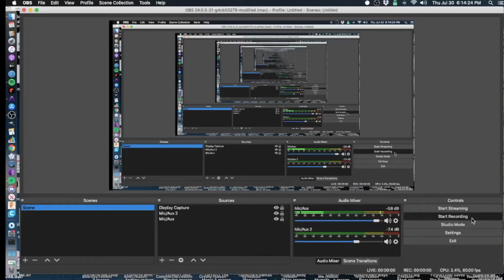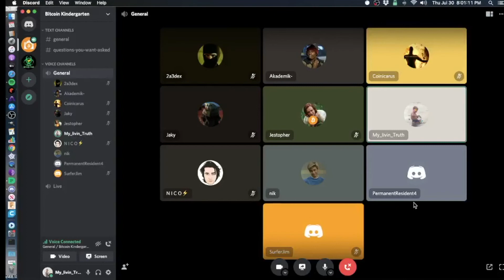Episode 16: Open-Classroom Session 008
BTC Kindergarten Live Q&A episode 16: Open-Classroom Session 008. Recorded 7/30/2020.

 GUESTS:@2a3dex, @coinicarus, @Bitvolt7, @jestopher_btc, @desperateSia, @gekyyy, @nabismoprime, @surferjimw, @KatieAnanina

TOPICS:
- Price pump/ bull market confimred?
- Do you think bitcoin will be accepted as an "official currency"?
- What is bitcoin derangement syndrome?
- Kyc vs non kyc coin
- Using bisq
- Why privacy is not a crime
- coinjoining/ mixing and fungibility?
- Ledger hack
- what is taproot and what will it bring to bitcoin
And more

PS - Apologies for the audio drop around the 20 min mark. My internet went down. We'll do better.